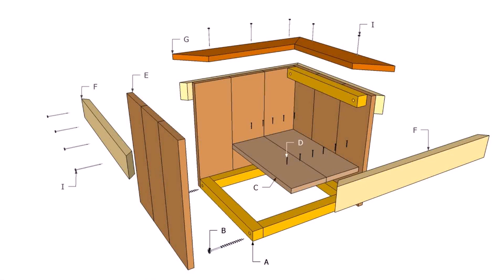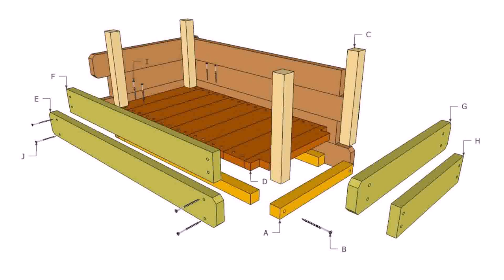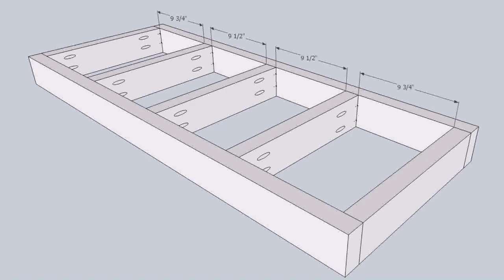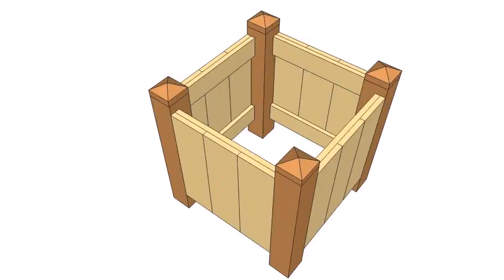Wood Garden Planter Box Plans